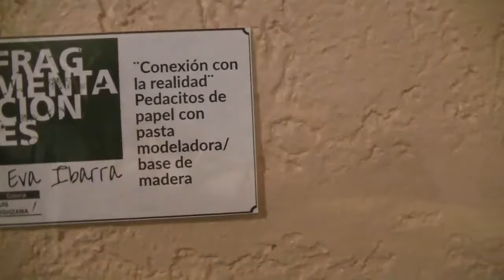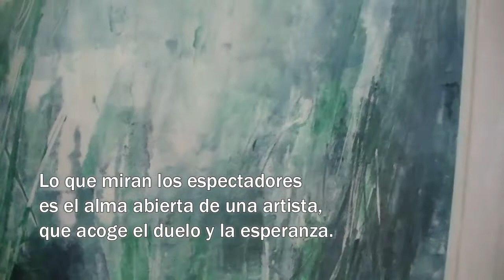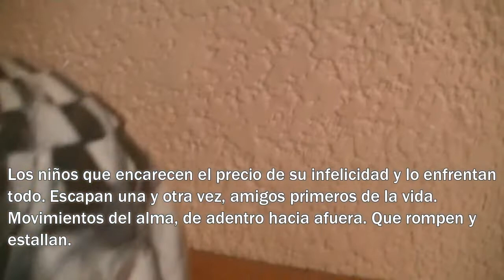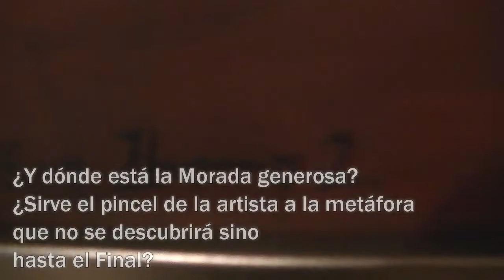Fragmentaciones, Eva Ibarra. Exposición plástica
Exposición individual, en el Centro Regional de Cultura de Cuautitlan Izcalli.

Reunida con artistas culturales de esta zona del municipio de Cuautitlan, así como prensa y medios informativos, tuvo lugar  esta primera escala de Fragmentaciones, obra individual de la maestra Eva Ibarra, joven artista plástica, que ademas es promotora importare del área cultural y artístico.

En esta ocasión auspiciada por la Fundación Cultural Trabajadores de Pascual y del Arte A.C.

Donde hizo la donación de obra, para tan importante espacio cultural,  que estará visitando el día 14 de septiembre de este año, para exponer nuevamente en forma individual, Fragmentaciones.

Para nosotros es de sumo agrado constatar el enorme talento de la maestra Ibarra, pues es una artista sensible y comprometida con su trabajo.